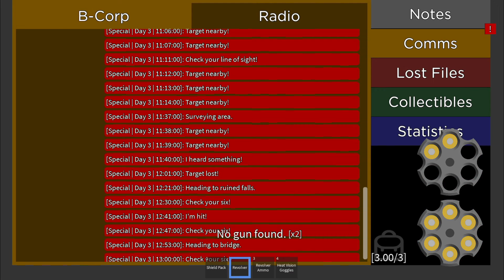ISLE 9 | Wild West TC 🤠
The new Wild West Modifier is dope, revolver its my fav weapon in isle. I had lots of fun playing.